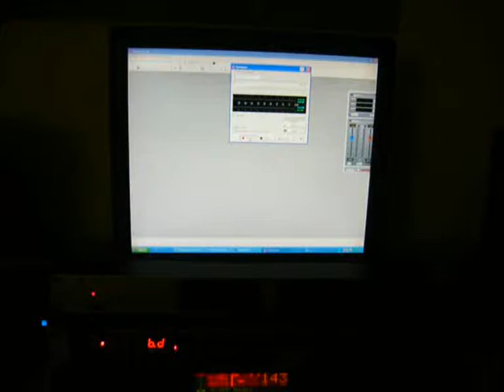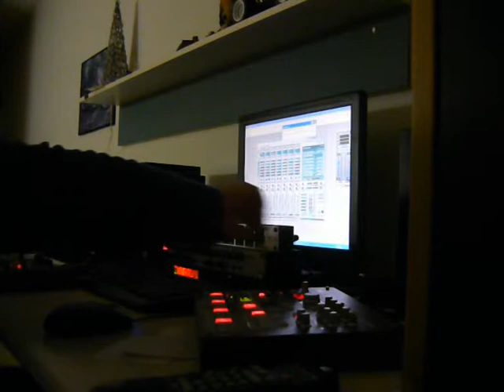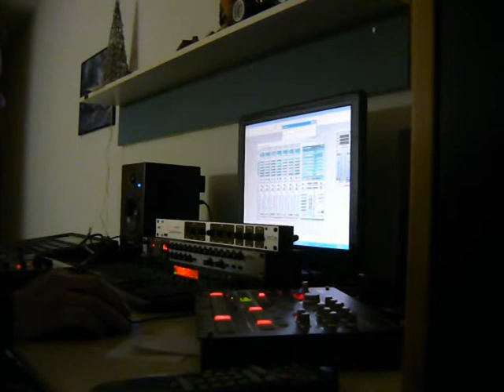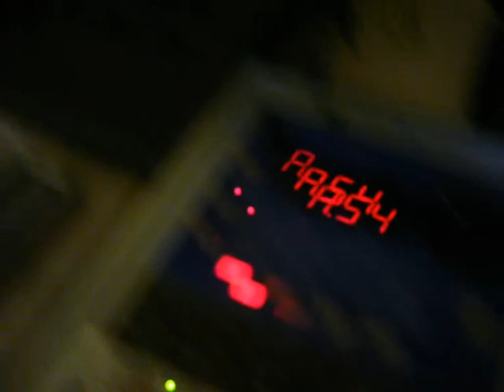Drum and Noize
made with:
Korg er mk2, novation Dstation, Roland R8.
Korg ea1, MAM mb33
effects:
Emu 1616 soundcard
Boss os2
tc elektronics m-one